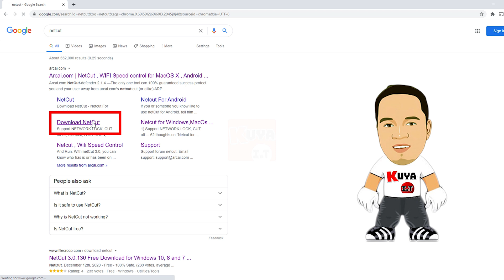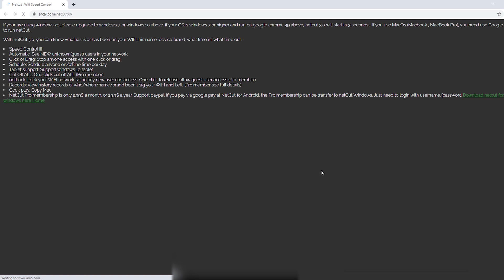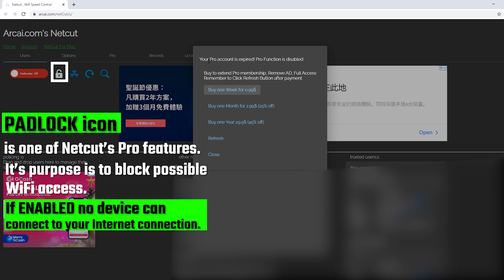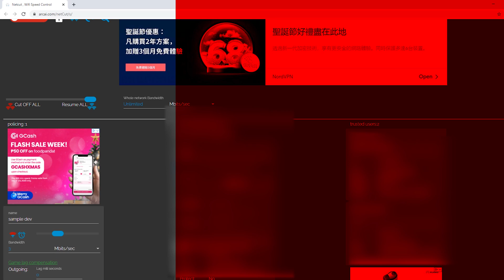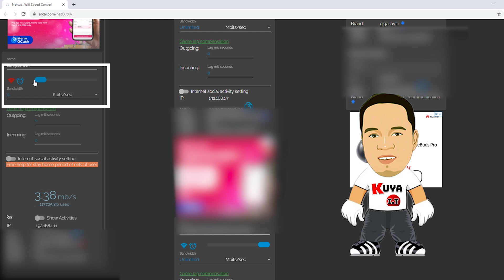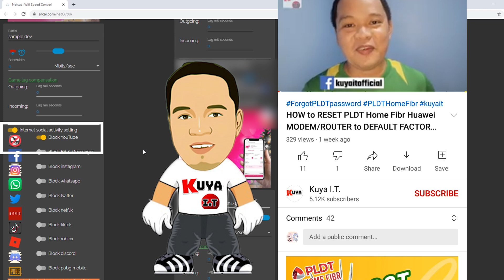How to BLOCK WiFi user, BLOCK Website and LIMIT INTERNET SPEED | PLDT, Globe, Converge, SKY Fiber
How to block WiFi hacker/user, limit WiFi internet speed and BLOCK websites using single software/app and your PC. This will WORK on almost all ISPs like PLDT, Globe Fiber, Sky Fiber, Converge. Guess what? You won't even bother to login to your Router's admin account to do all of these things.
Paano ba ito gawin? Kailangan mo lang i-download at i-install ang Netcut software sa iyong PC/Laptop or MacOS.

Block roblox, Facebook & messenger, block WhatsApp, block discord, block tiktok, PUBG, block twitter, Netflix and even YT. These will block the said websites in browsers and mobile apps.

All contents provided by this channel is for Informational and Educational purposes only.

⚠️Important Note:
For PLDT Home Fibr ONU Gateway users you need to disable the AP isolation ng iyong gateway/router. Failure to do so, will result to network and internet access problems. Usually, nangyayari ang problem kung i-limit mo na ang isang device using Netcut. This applies to devices connected to ONU WiFi connection. If sa 2nd router, so far hindi naman nagkaproblema.

0:00 | Intro
0:25 | Download and install Netcut
1:10 | Important NOTE for PLDT ONU users
1:28 | Understanding the 5 Features (3 Free & 2 Pro)
2:55 | Column Features
3:44 | How to limit WiFi/Device's internet speed?
4:27 | How to Block WiFi Users/Devices
5:17 | How to Block Websites and Mobile Apps (A.K.A Distractions)
5:58 | Pros and Cons

✅ Pros
⏯ Easy to use
⏯ FREE
⏯ Light-weight
⏯ Effective
⏯ Defender anti-ARF spoofing included for FREE
⏯ No router admin needed
⏯ Block both Websites and Apps

❌Cons
⏯ Ads supported
⏯ Will not work if you use adblock
⏯ 10 speed modifications per 24 hour
⏯ 188 or 200 seconds interval per settings set
⏯ You need to disable the AP isolation for ONU router
⏯ No password protection
⏯ Once the host is turned off the restriction rule
 will not take effect anymore.
⏯ Netcut will not work with  some VPN

Hindi kana ba makapagtrabaho ng mabuti dahil sa social media? Hindi mo na ba ma meet ang mga deadlines mo dahil sa mga distractions? Hindi na ba makapag pasa ng module on time ang anak mo dahil sa Roblux, Discord at iba pa? Block the distractions now using this video.

✂10 Websites that Netcut can BLOCK✂

1. YouTube
2. Facebook
3. Instagram
4. Twitter
5. WhatsApp
6. Netflix
7. Tiktok
8. Roblox
9. Discord
10. Pubg